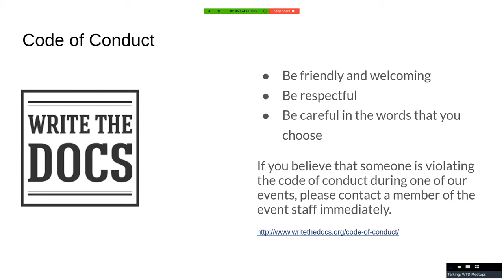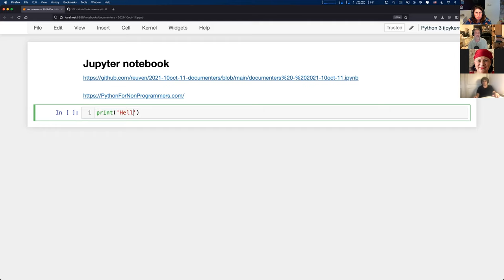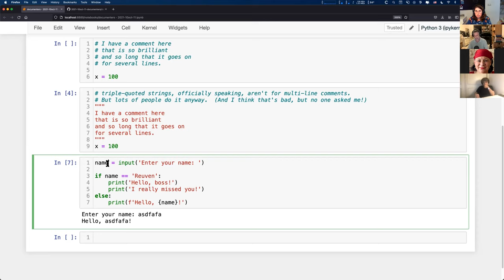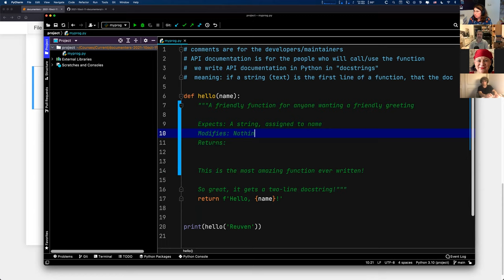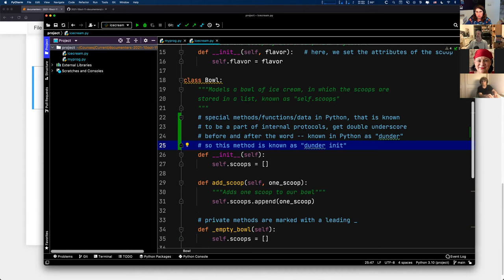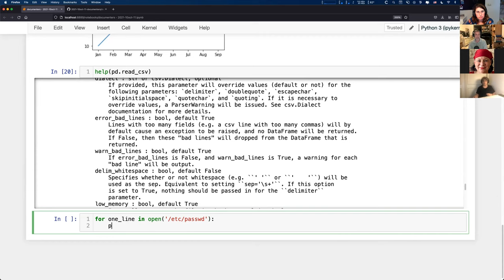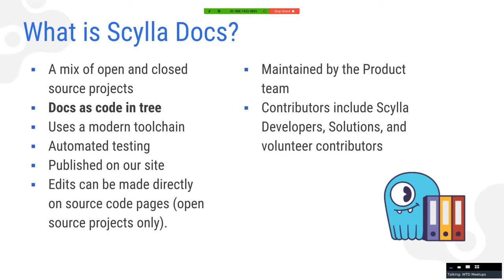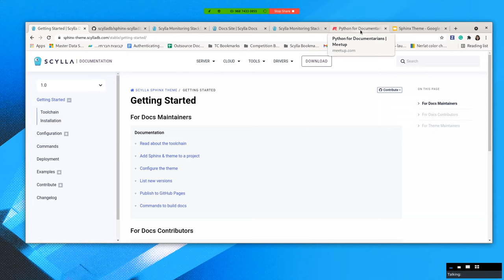Write the Docs Tel Aviv Meetup - Python for Documentarians